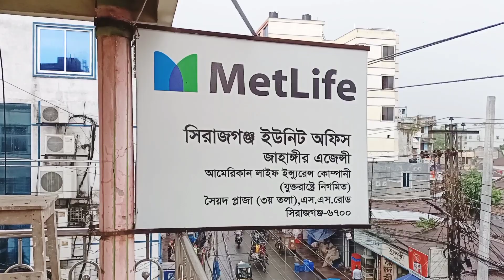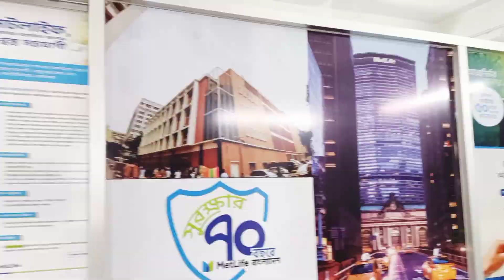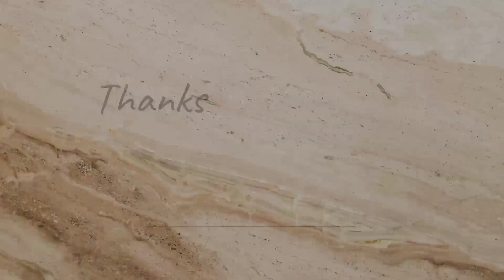আমেরিকান ইন্স্যুরেন্স কোম্পানি মেট লাইফ এর অফিসে একদিন। জানুন ইন্স্যুরেন্স সম্পর্কে নানা তথ্য...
MetLife is an American Insurance Company. we went their office at Sirajganj to know about the policy of opening an insurance.